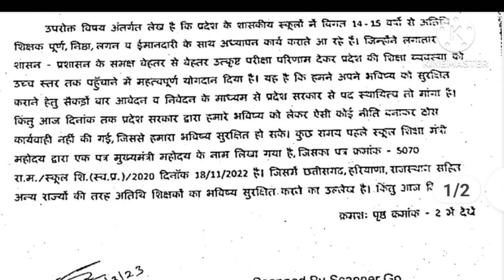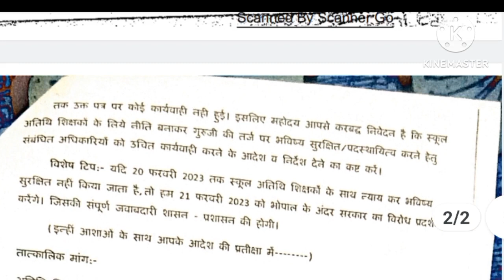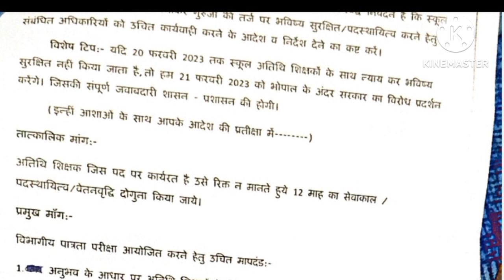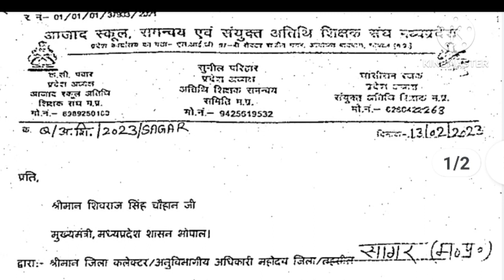अतिथि शिक्षकों को गुरुजी की तर्ज पर नियमितीकरण आज की खबर.14/02/2023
अतिथि शिक्षकों को गुरुजी की भांति नियमितीकरण